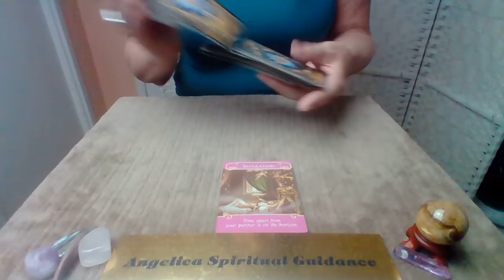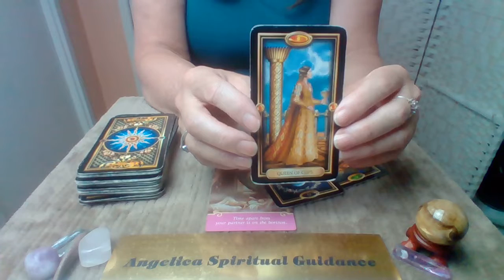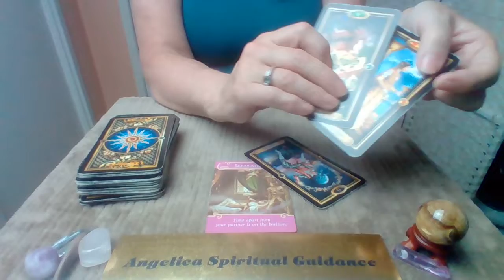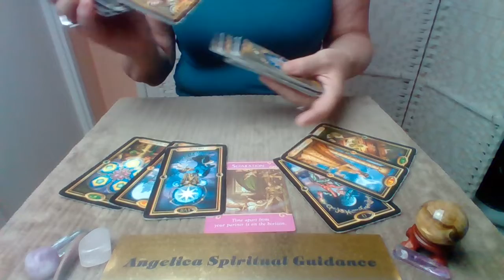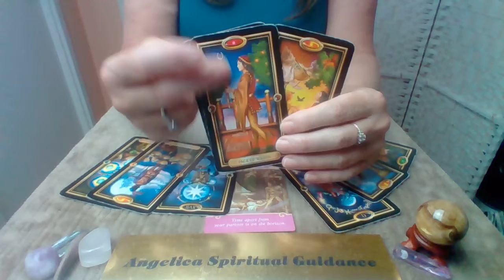Aries Love September 2022 - A New Opportunity. This Means Seperation Or Time Apart !